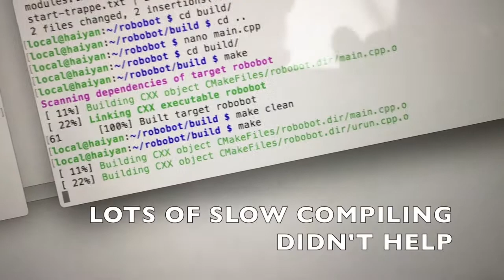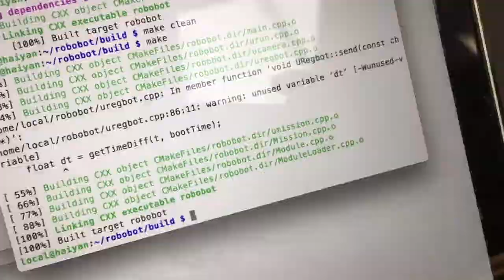Raspberry Pi + Teensy Robot - Rainbow Dash DTU Robocup 2017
This video is made for DTU Robocup 2017 as part of a special course (5 ECTS).

We were given a robot base with sensors and motors connected to a Teensy which was connected to a Raspberry Pi with a camera.

Our task was then to develop a solution for DTU Robocup using the Raspberry Pi to communicate with the Teensy.

We could also add additional hardware if needed.

In addition to the base robot we also added a Adafruit Neopixel Ring which was connected to a Trinket Pro. The Raspberry Pi could then send messages to the Trinket using I2C.
We used the neopixel ring to display which parts of our program was running at any given time. This made debugging a lot easier.

We also implemented a solution where modules and submissions could be loaded from txt files at run time to reduce the number of times we needed to compile.